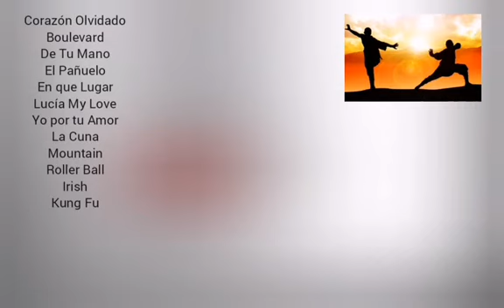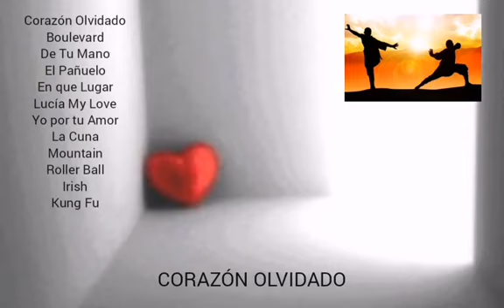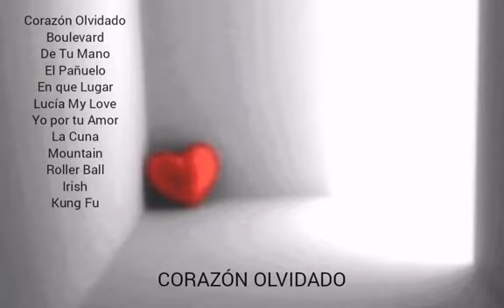EL PAÑUELO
Productor.
TUTZE MUSICA.